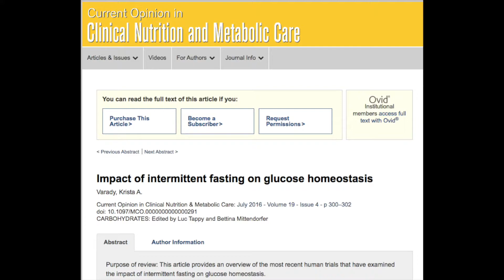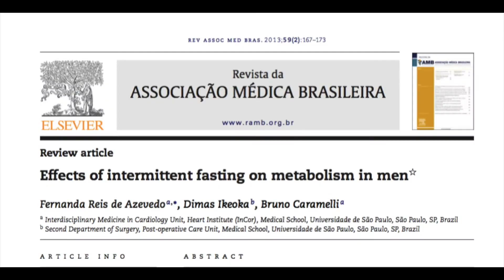Fabiane Alheira Nutris São Legais - Jejum